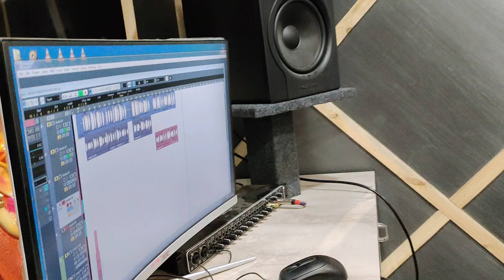વિક્રમ ઠાકોર અને ગંમન સાંથલ ll આ બે શોકરા વિશે બોલ્યા ll જોરદાર ગાય છે 👍2021